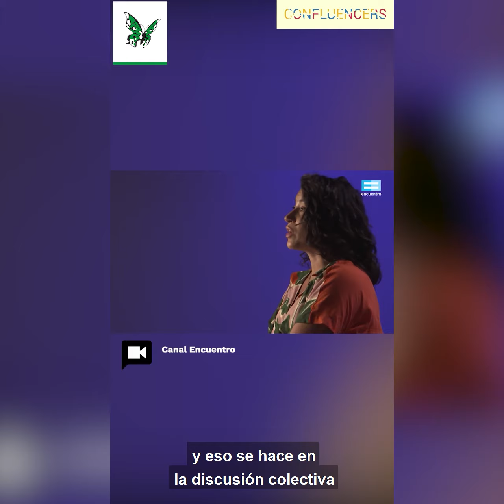Confluencers| Matías Bianchi | Maradona: el fenómeno cultural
"Por su genialidad e histrionismo, Maradona logró tocar los nervios más sensibles de nosotros mismos y también de la sociedad. A través suyo, hablamos sobre odios de clase, hablamos sobre imperialismo, hablamos sobre norte y sur, hablamos sobre iglesia, hablamos sobre la corrupción estructural y hablamos sobre la violencia de género."

En esta entrega de Confluencers, Matías Bianchi analiza el fenómeno político y cultural detrás de la vida de Diego Armando Maradona e invita a debatir colectivamente las problemáticas que marcaron la vida de este icono mundial.